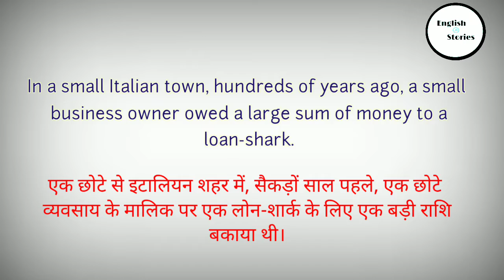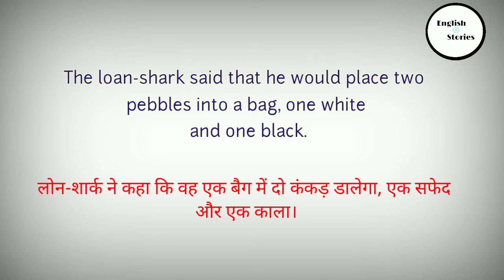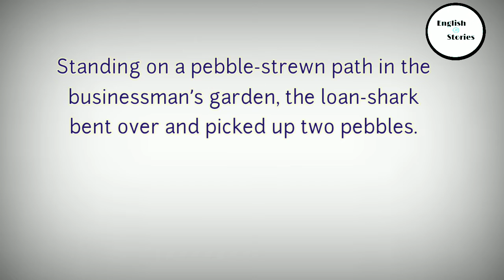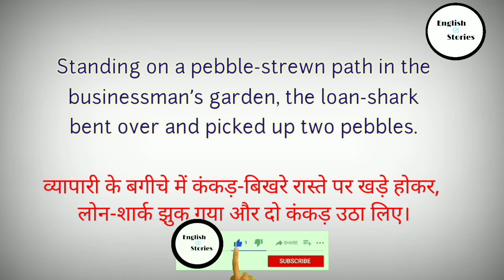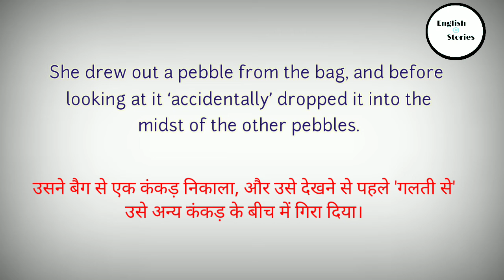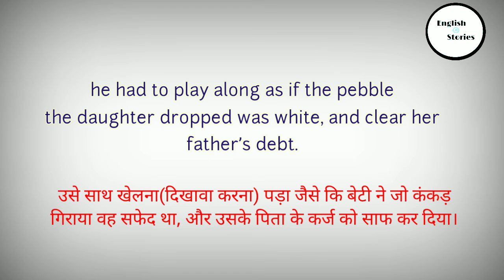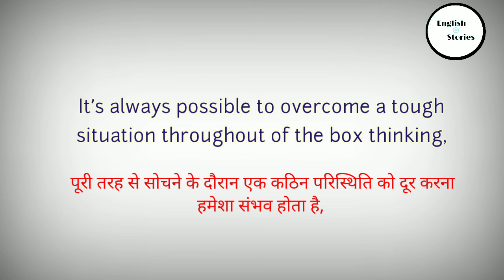English Story📚 Thinking Out Of The Box (creative thinking) in hindi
⭐️Your English Must Be Improve With This Story

English Story 📖 with Moral . It's an old story with knowledge, fun and Moral. It's also a bed time story . It's an Animal story that we read and listen in Hindi and English both languages.

⭐️ Story Tried To Tell Us =
"It’s always possible to overcome a tough situation throughout of the box thinking, and not give in to the only options you think you have to pick from."

It's a knowledgeable and fun making story.
⭐️⭐️ We can learn English by this type of short stories. ⭐️⭐️
We can listen this at bed time too.
It's a good story for not only children even for adults too.

⭐️⭐️Play list =

⭐️My Gears⚙️ =
My phone 📱= Redmi note 5
My headphone 🎧 = Samsung
My video editing app 📹 = Kine_master
My audio editing app 🔊 = Lexis audio
My Photo Editing app = PicsArt

TheCraneandThe Snake
EnglishStoriesE/S
English Story
Practice English Speaking with English Stories
The Crane and The Snake
The Hare and the Tortoise
Friends
English story to improve English